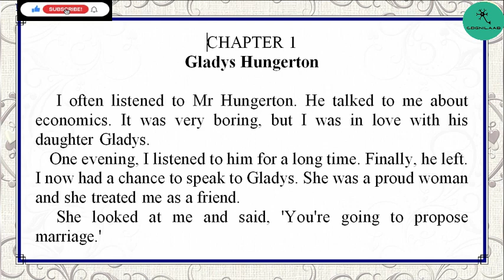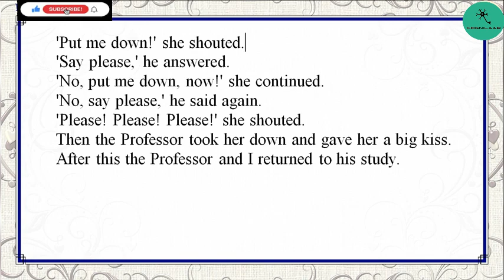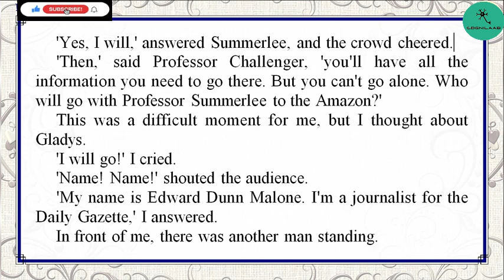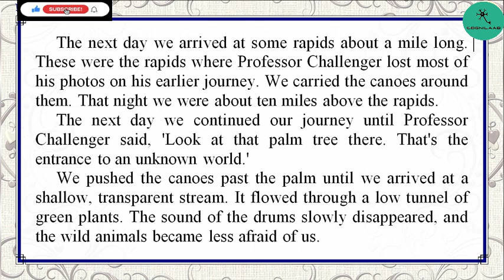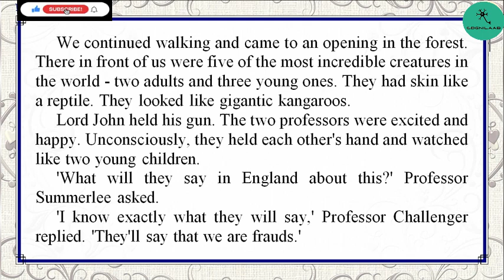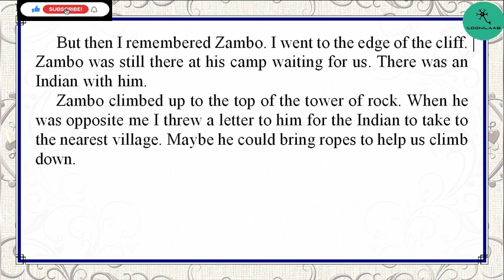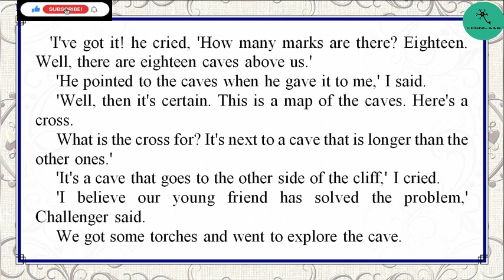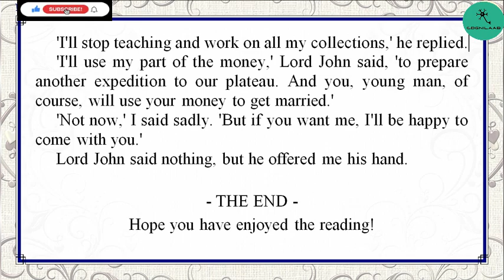Historia Sencilla en Ingles, Nivel 2 (B1) The Lost World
Aprende ingles a través de leer muchas historias sencillas a tu nivel!  Es la manera mas natural, divertido, y efectivo para aprender un idioma!
Bajar el MP3...
Nivel 0 (A1)
Nivel 1 (A2)
Nivel 2 (B1)
Nivel 3 (B2)
Nivel 4 (C1)
Nivel 5 (C2)